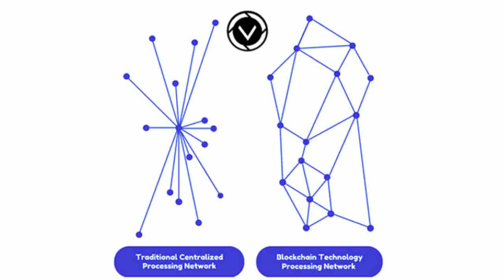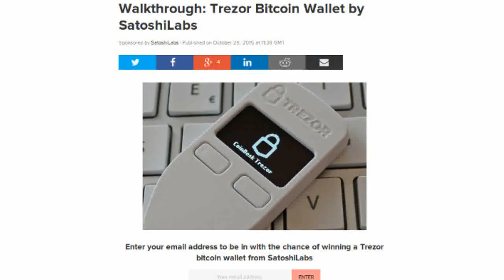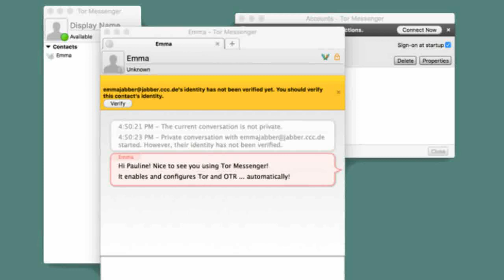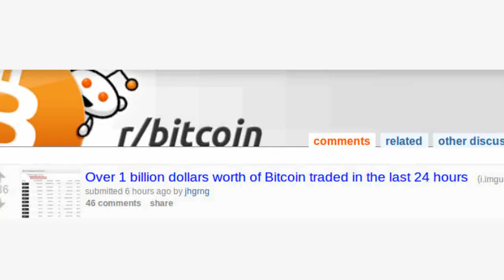NEWS: Follow My Vote leads. Trezor/BitShares giveaways. SparkProfit pays BTC.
FollowMyVote to present to the masses. SparkProfit wants your huge brain. Tor Messenger beta is released. Google Fiber is on the sprawl. One billion in Bitcoin trades?!

Tip us!